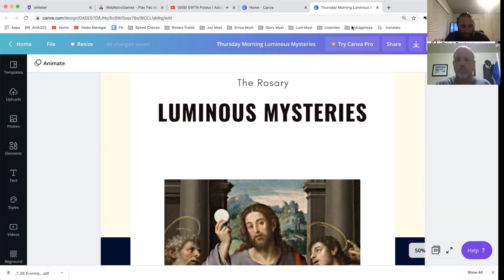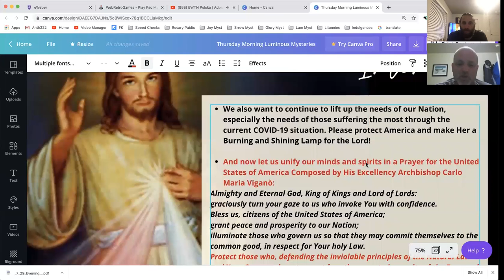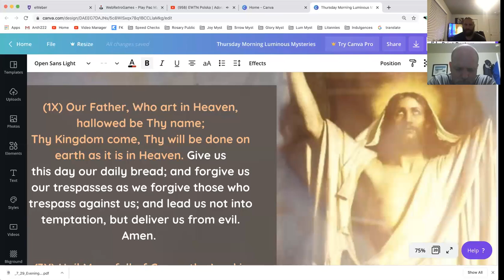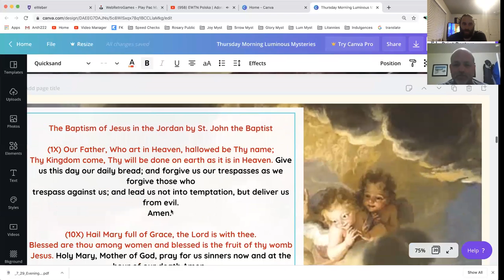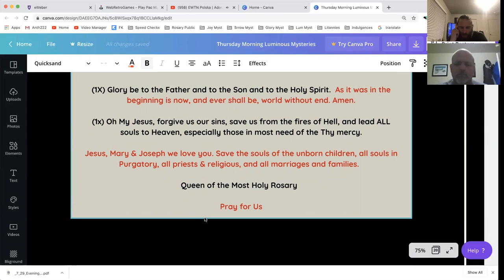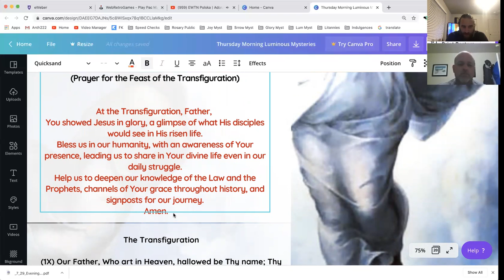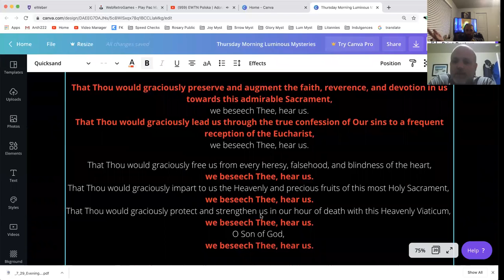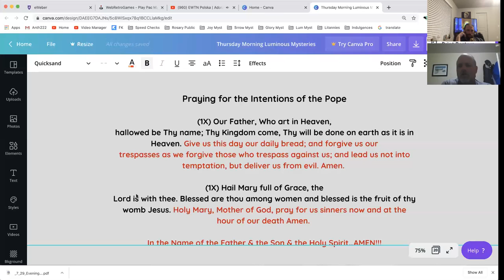Luminous Mysteries - Rosary Prayer - (Midnight Zoom LIVE Mike & Scott)